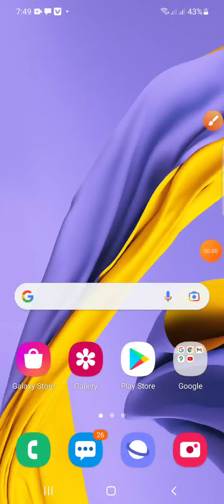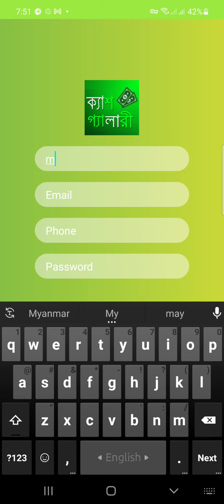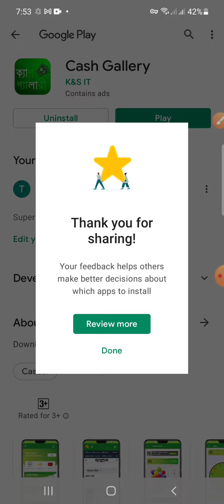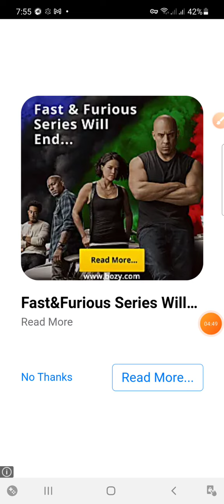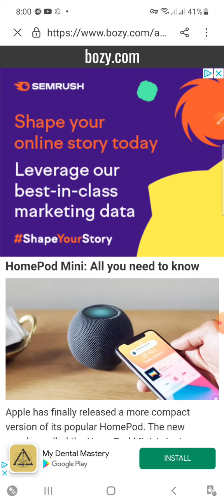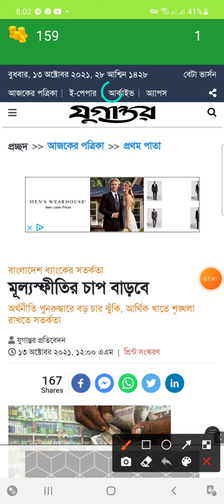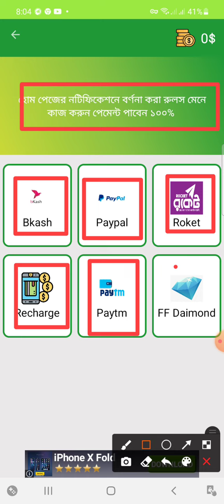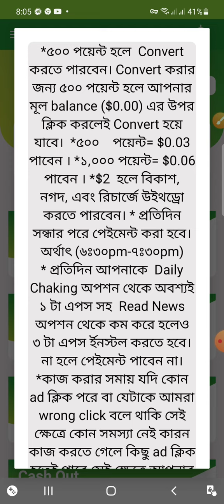Earn 10000 Taka Per Day Payment Bkash-Online income bd Payment bkash-Youtube Video Dekhe Taka Income